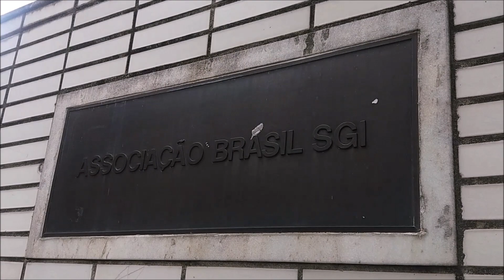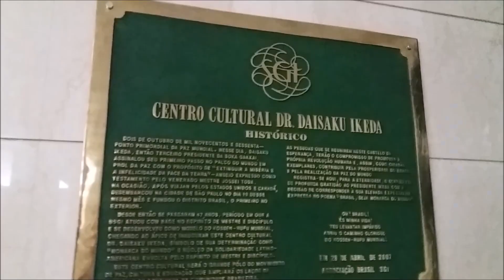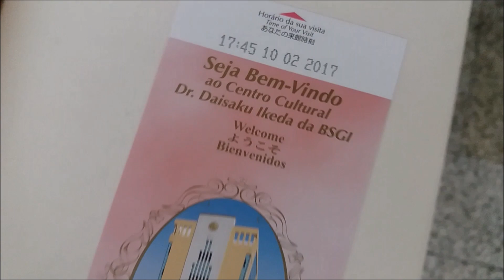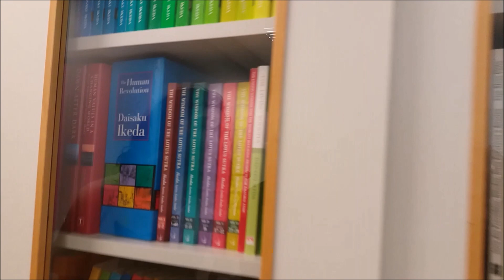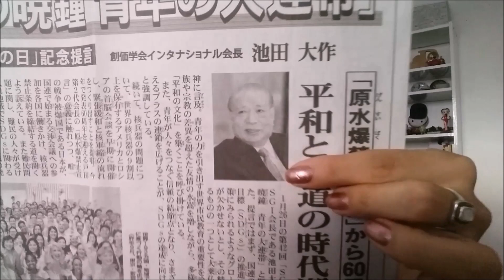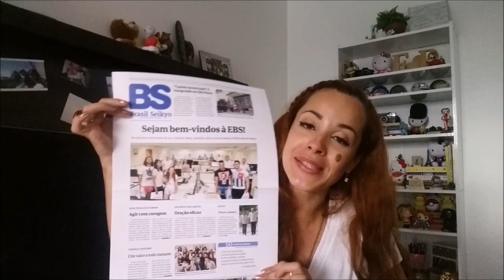Por Aí: Visitando a Editora Brasil Seikyo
Onde e como é feito o nosso BS semanal! ;)
Obrigada a todos da Brasil Seikyo por nos receberem tão bem!!! =)

Assinatura jornal Brasil Seikyo: 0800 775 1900

Pra quem quiser saber onde tem uma sede da BSGI na sua cidade é só buscar

Bjs!!